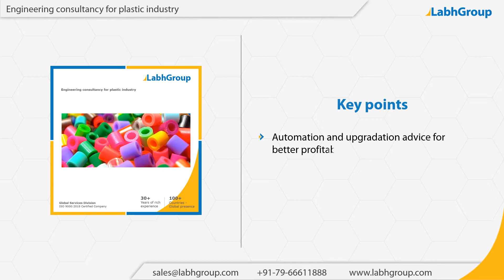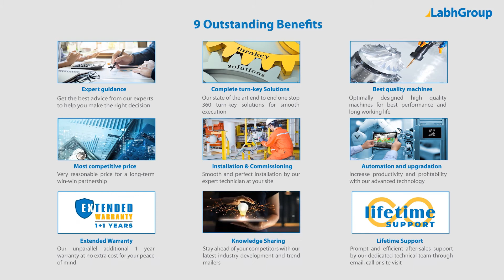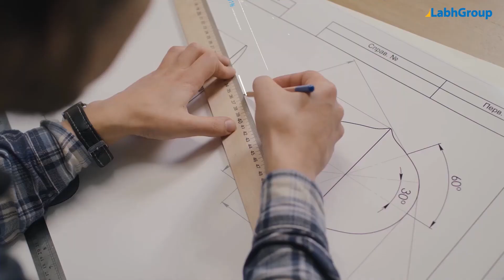Engineering consultancy for Plastic industry | Labh Group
Best quality Engineering consultancy for Plastic industry from Labh Group - A Global leader with 30+ years of experience and presence in 100+ countries worldwide and serving 10,000+ delighted customers throughout the world.

► Salient features : Engineering consultancy for Plastic industry

You are invited to buy Engineering consultancy for Plastic industry from Labh Group